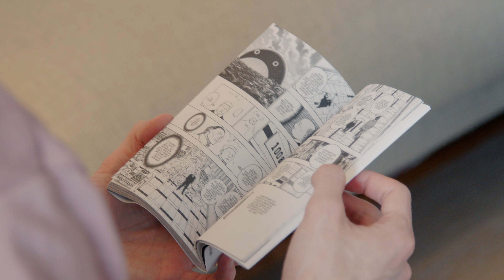Teamwork - Edouard Hue, Choreographer & Artistic Director of the dance company Beaver Dam - Genesis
Edouard Hue, choreographer and passionate about danse, created his own dance company:  Beaver Dam.

For him, to dance is to be a ball of sensation that is released into space.
Edouard’s company started with 2 people, and then created a tight team of several people.

For Edouard, teamwork is the most important thing, you have to know how to make concessions and how to adapt to the best of your ability for team cohesion, it is important to have a leader with a vision that stands out and followers, here we are looking for complementarity, dialogue and communication that works.